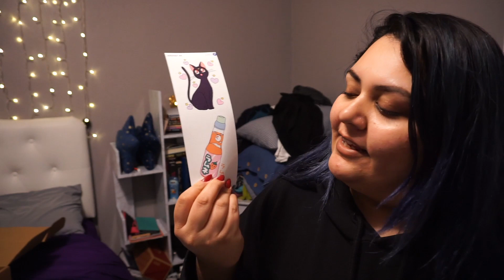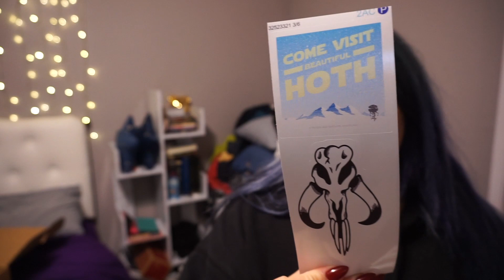First One of the Year | Vlog | Ziya Scholz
Hello, lovelies!
Whoa. 2020 has NOT been awesome so far. The political craziness is... horrible. I usually don't get political on my channel, and I didn't in this video, but it has most definitely been on my mind. AND there are raging fires in Australia?! And really bad earthquakes in Puerto Rico?! This decade is starting off very badly.

Aside for all of that, I really hope that everyone has had a decent year so far. What did you do for New Years Eve? Tell me! I'm nosy. To make it more fun, tell me in emojis, and I'll see if I can figure it out.

Fun Fact:
I have more followers on Poshmark than I do on Instagram.
Wanna shop my Poshmark Closet?